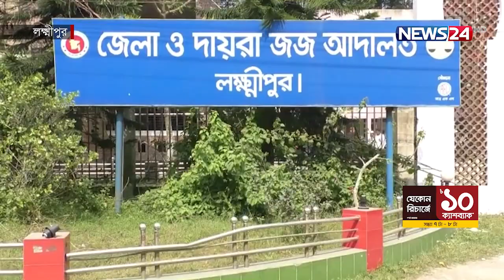একনজরে চট্টগ্রাম প্রতিদিন | Chittagong news | News24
Our other YouTube channels :
News24 Official Address:
NEWS24
371/A
Bashundhara Road
Block – D
Bashundhara Residential Area
Dhaka - 1229